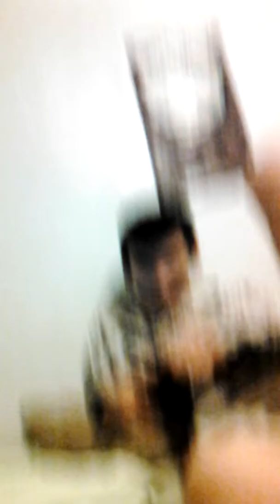Deonta and Patrick at it again